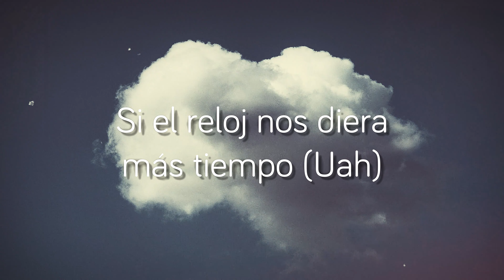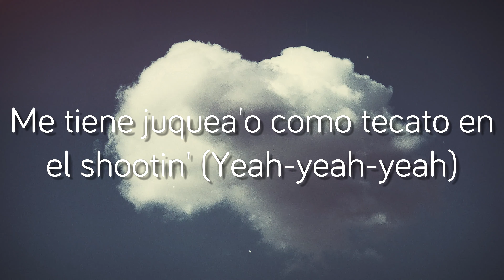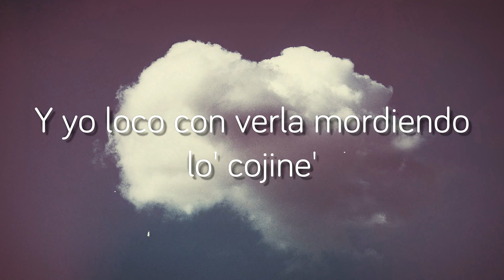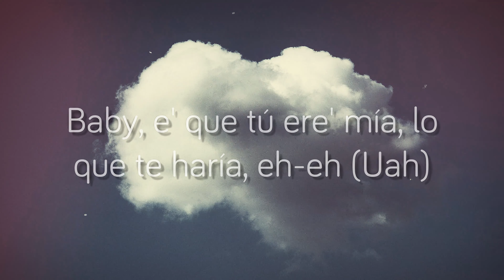Reloj ft. Anuel AA - Rauw Alejandro [Lyrics Video] 💶